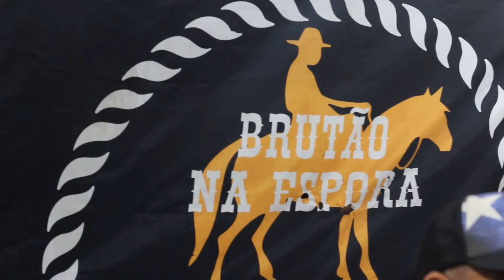SEGUNDA SEM LEI FOGAÇA CAMISETADO NOS INSANOS MC.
Acompanhe a emocionante entrada de Fogaça como integrante dos Insanos MC, trazendo seu apoio aos projetos sociais e eventos do clube. Segunda Sem Lei apresenta uma nova era para os Insanos MC, com Fogaça camisetado, pronto para fortalecer laços e fazer a diferença na comunidade. Prepare-se para uma jornada de solidariedade, amizade e muita adrenalina sobre duas rodas!